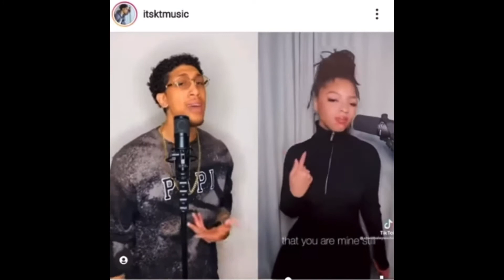Yung Bleu reacts to Chloe Bailey cover plus more artists hop on the track with Chloe